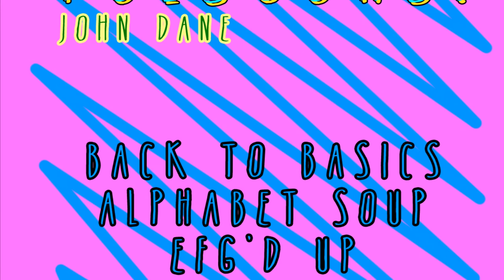Alphabet Soup - John Dane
Any kind of soup mang.  I ate the alphabet, puked it up and called it music.